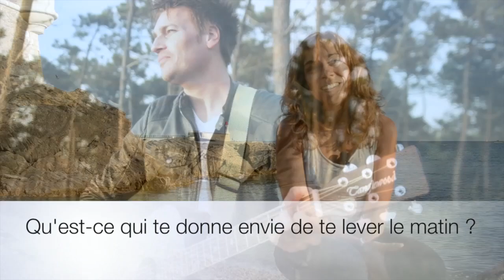Christine Poirier - L'interview Marie-Claire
Découvrez Christine Poirier, comédienne du clip de "Je t'aime, je t'aime plus", extrait de l'album d'Emmanuel Lesaint : elle raconte ses activités et sa philosophie de vie !